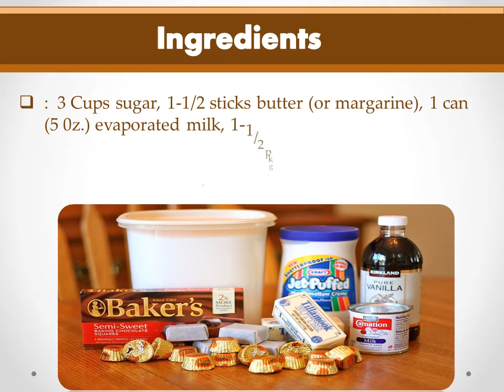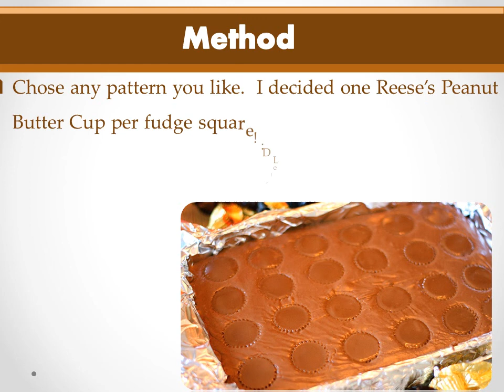homemade peanut butter fudge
Light and delicious granular